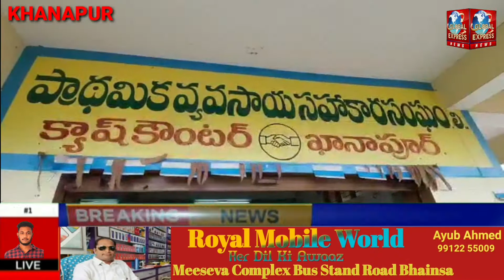KISANO KE SATH NA INSAFI PER KISANO NE KIYA INSAAF KA MUTALIBA